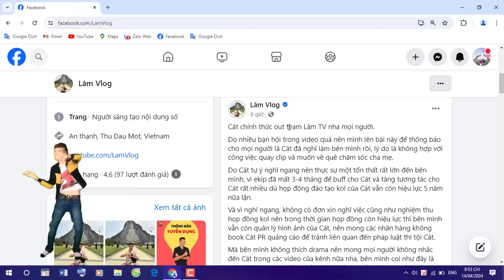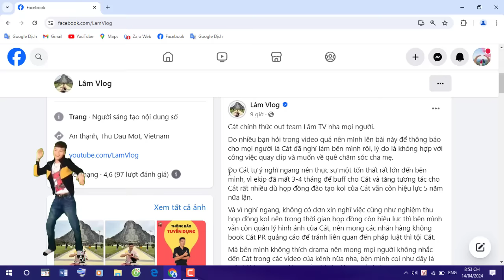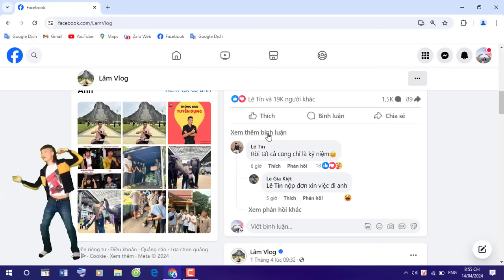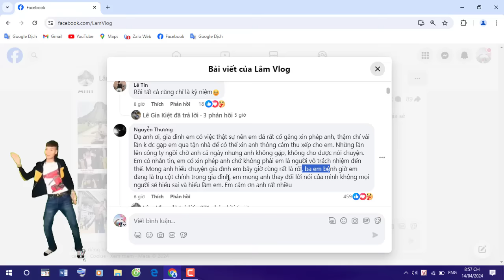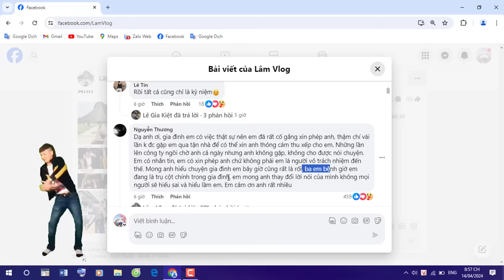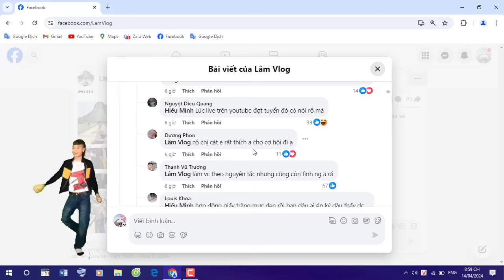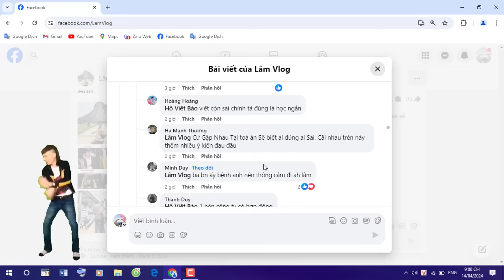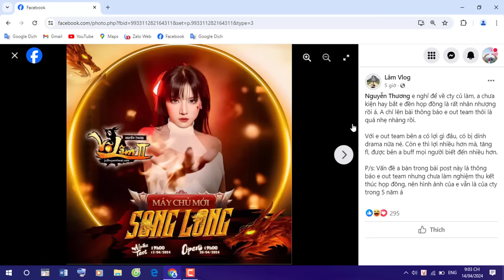Lý Do Cát Rời Team Lâm Vlog | Li Bơ Nhân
Đây là video: Lý Do Cát Rời Team Lâm Vlog | Li Bơ Nhân
►Kênh cùng chủ đề:
🔰lâm tv
🔰team lâm vlog
🔰lam vlog
-- XIN PHÉP ĐỘI NGŨ LÂM VLOG CHO EM THỰC HIỆN CLIP NÀY --
Tag
© Bản quyền thuộc về  Li Bơ Nhân.
© Copyright by Li Bơ Nhân ☞ Do not Reup.